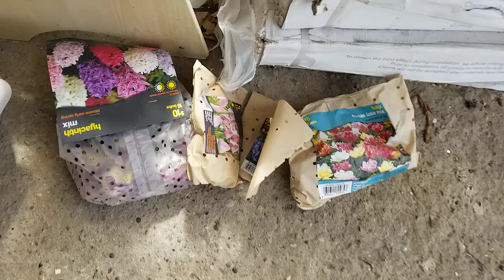Getting the Bulbs Planted in Dumpster Pots! Better Late Than Never!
It's us! The Frugal Family! We have to start over with a new channel while we try to recover the other one. Get in touch if you're not sure what's going on!